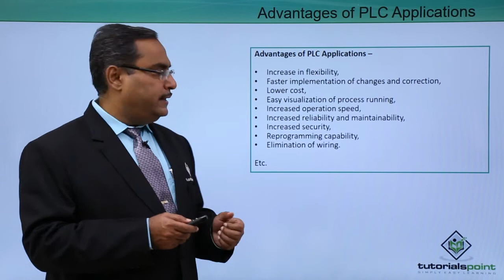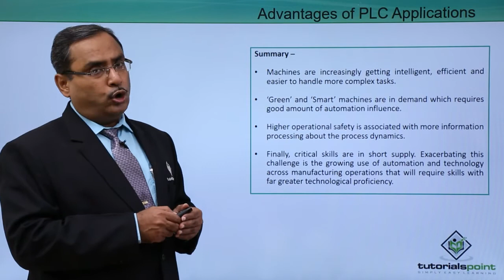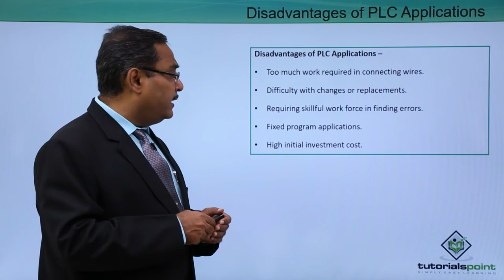Advantages of PLC